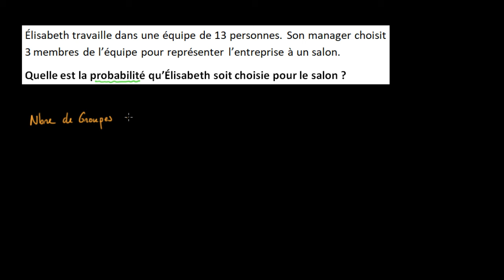Probabilités avec des combinaisons - constitution d'un groupe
Lorsqu'on ne tient pas compte de l'ordre, on peut utiliser les combinaisons pour déterminer le nombre de groupes différents contenant une personne donnée et deux autres choisies dans un ensemble de 13 personnes.